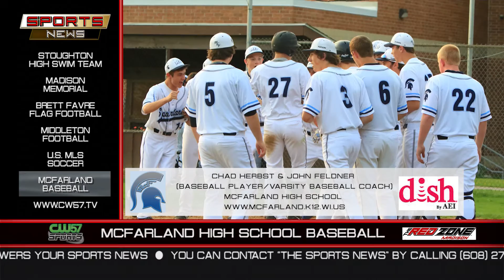THE SPORTS NEWS | McFarland High School Baseball | Chad Herbst & John Feldner | 7/13/15